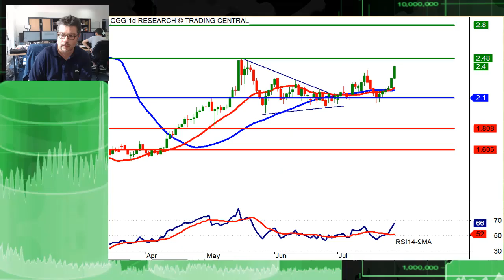Avis d’Expert - CGG: Turbo Infini Call 44GLB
La configuration technique qui a retenu notre attention est celle de CGG.
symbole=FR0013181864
symbole=FRBNPP00LMH8